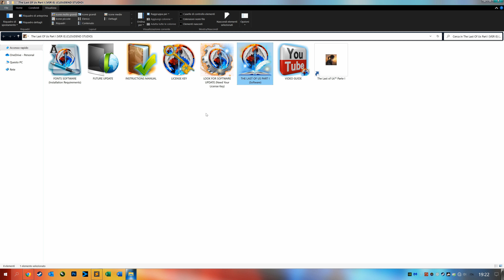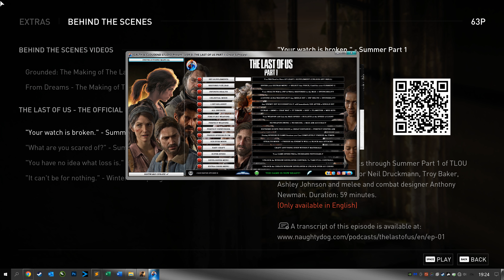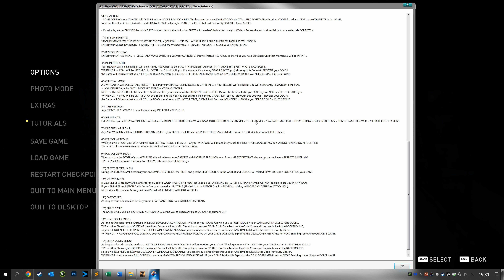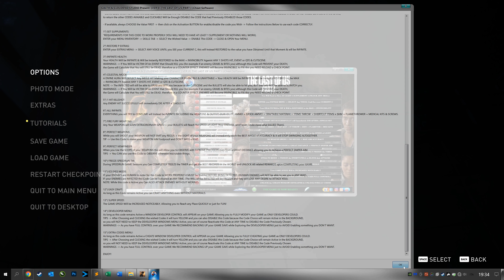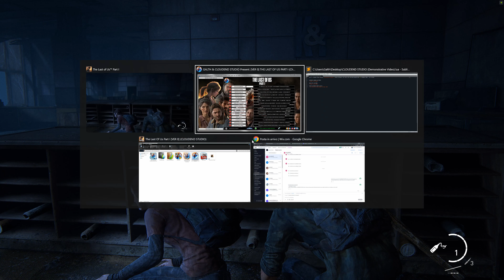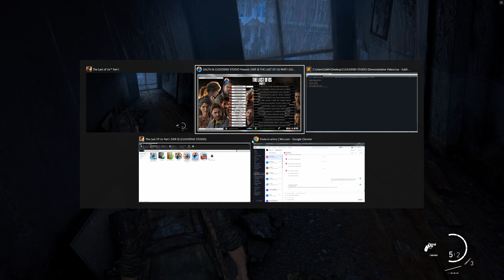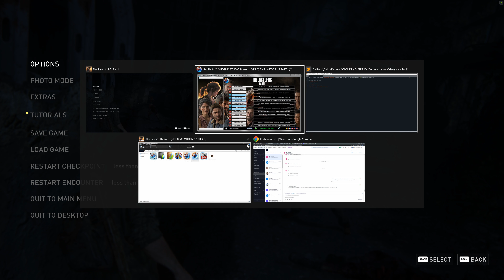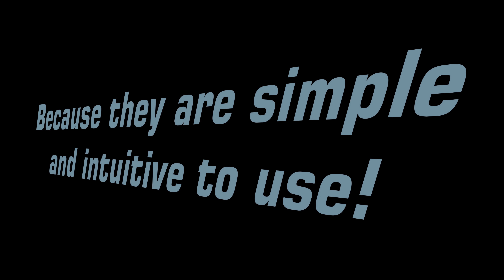THE LAST OF US PART I CHEATS TRAINER, MODS, P EXTRAS, EXTRA MENU OVER 536 CODES, UNLOCK EVERYTHING!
●▬▬▬🔥CLOUDEND STUDIO❄️▬▬▬●

CLOUDEND STUDIO is happy to announce our NEW
⭐ THE LAST OF US PART I (Cheats Software)

DISCOVER NOW THE QUALITY OF THE BEST CHEATS SOFTWARE IN THE WORLD.

💫 GET NOW THE WORLD'S MOST COMPLETE VERSION OF
...TURN YOUR GAME SESSION INTO A UNIQUE EXPERIENCE!

● 🥇 OFFICIAL STORE (GET NOW THE WORLD'S GREATEST QUALITY CHEATS SOFTWARE) 🥇 ●

NO PC SKILLS or INSTALLATION are Required, you JUST Need to CLICK the CODES you WANT!
SUPPORTED GAMING PLATFORMS:
STEAM / EPIC GAMES
(Any Possible Future "No Streaming" PC Platform)

MAIN TEST PLATFORM:
✅ STEAM / EPIC GAMES (Offline Mode)
This Software Will FULL Support [THE LAST OF US + LEFT BEHIND].

UNLOCK anything you want! ACHIEVEMENTS🏆, OUTFITS, and so on...

●▬ Would you like to Set your SUPPLEMENTS or Get Inf P EXTRAS?
●▬ Would you like to 1 HIT KILLSHOT Any Enemy?
●▬ Would you like to Freeze Any Enemy Cars or Police Cars?
●▬ Would you like to FREEZE the SPEEDRUN TIMER?
●▬ Would you like To be INVINCIBLE & UNTOUCHABLE?
●▬ Would you like to Unlock THE DEV MENU & full controll your Game?
●▬ Would you like to Unlocks NEW EXTRA MENU to GET OVER +536 Codes?
●▬ Would you like to Unlocks EVERYTHING available in your GAME?

1°) SET SUPPLEMENTS
2°) RESTORE P EXTRAS
3°) INFINITE HEALTH
4°) CELESTIAL MODE
5°) 1 HIT KILLSHOT
6°) ALL INFINITE
7°) FIRE FURY WEAPONS
8°) PERFECT WEAPONS
9°) PERFECT VIEWFINDER
10°) FREEZE SPEEDRUN TM
11°) ICE EYES MODE
12°) EASY CRAFT
13°) SUPER SPEED
14°) DEVELOOPER MENU
15°) EXTRA CODES MENU (+536 CODES - UNLOCK ALL)

Our software can provide you with this and much more!

●▬ Would you like to unlock everything on

●▬ You do not have much time to do your

Do you need a hand to complete your

Do not worry! Our software are here for this.
It will undoubtedly be a great help to complete your 💯% of the game.

✔️ Remember All Update will be always FREE LIFE-TIME!

✔️ Even on Ebay, do not miss our products!

the last of us cheat engine
the last of us cheat table
the last of us cheats
the last of us cheat
the last of us trainer
the last of us mods
the last of us hacks
the last of us codes
the last of us tricks
the last of us tips
the last of us cheat engine pc
the last of us cheat table pc
the last of us cheats pc
the last of us cheat pc
the last of us trainer pc
the last of us mods pc
the last of us hacks pc
the last of us codes pc
the last of us tricks pc
the last of us tips pc